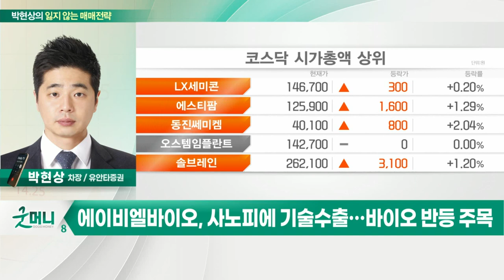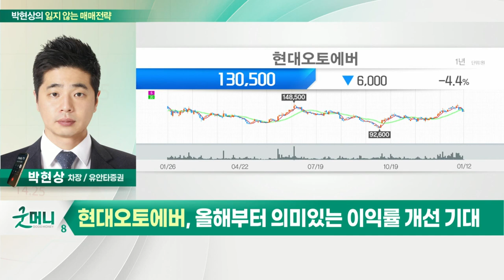현대오토에버(307950)... 자율주행 고성장… 모빌진 수혜 가속화_박현상의 잃지 않는 매매 전략 (20220112)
Q. 성장주, 조정 장세… 지금 필요한 전략은?
- 최근 증시 부진, 미국 영향 + 국내 수급 문제
- 에이비엘바이오, 사노피에 기술수출… 바이오 반등 주목
- 성장주에 대한 부정적 시각 전환 전까지 '가치주' 주목

- 4분기 실적 우려 일회성 기인
- 자율주행 고성장… 모빌진 수혜 가속화
- 올해부터 의미있는 이익률 개선 기대